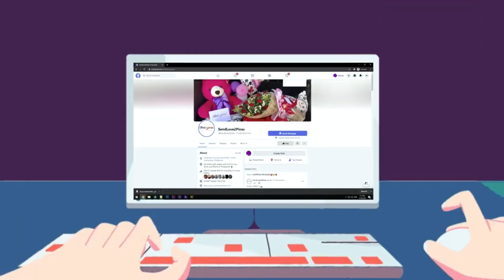Hindi Matutumbasang Mga Ngiti Ni Nanay! 😘🥰😍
Laking gulat ni Nanay Derna sa kanyang mga nakita at hindi nya ito inaasahan sa pagkakataon na ito na merong naghihintay sa kanyang isang malaki at punong puno ng pagmamahal na surpresa na nagmula sa kanyang anak na nasa ibang bansa, hindi maalis ang mga ngiti sa mga labi ni Nanay dahil sa tuwa at pagmamahal na naramadaman nito. Halina't atin nang matutunghayan ang surpresang iba sa lahat at nakakaantig at nakakataba ng puso ang hatid sa inyo ng SendLove2Pinas.

To: Derna dela Cruz  Agrisan
From: Hazel /Bebheng  Agrisan

🌹1 doz of Red Roses
🎂Regular Red Ribbon Cake
☂💵Umbrella with 5k cash

SPECIAL MESSAGE:
happy happy  birthday sa mabait at pinakamaganda kong nanay Derna 殺sana mapasaya ka nmin ng mga kpatid ko sa arw n ito  wish ko sana bigyan ko ni lord maganda at maayos n klusugan sa arw arw  at lge mung tatandaan  andto  lng kming mgkkpatid n nkaalalay   At wlang sawang ngmmahal sau .Happy Happy Nanay 殺殺殺I love you Mg ingat k plagi .Godbless U

HOW?!

Thanks!
Spread Love! 💕